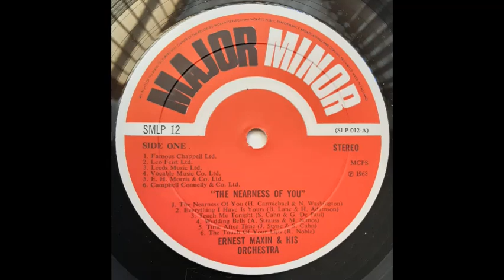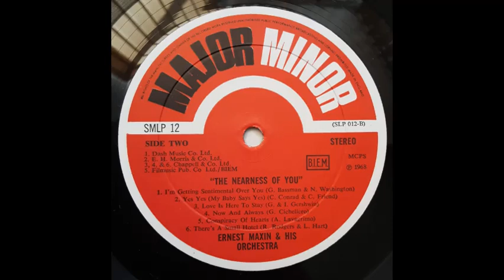Ernest Maxin & His Orchestra - Everything I Have Is Yours [1968]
Track 2, of 12, from the 1968 album "The Nearness Of You".